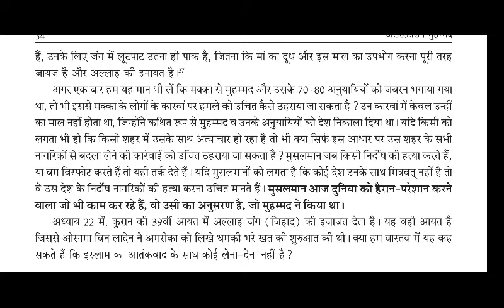kya kehta hai islam | Understanding Mohammad book by Ali Sina | History of Islam | Part 8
Understanding Mohammad Book by Ali Sina | Part 8 | Truth Of Islam
Finding Truth Of Islam | Real Islam | Being Mohammad

Join Our Mission By Supporting Us.
UPI: aks0@kotak
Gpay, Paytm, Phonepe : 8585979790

Amravati Umesh kohle murder | Udaipur Violence | Kanhaiya lal murder |ExMuslims | Jihad | Islamic terrorism | | Salman chisti threat | Ali Sina Understanding Mohammad |
Islamic University
Hindus under threat in India.
Reality of islam
ExmuslimSahil
Exmuslimsameer
Neerajattri
MaaKaliControversy
Islamcontroversy